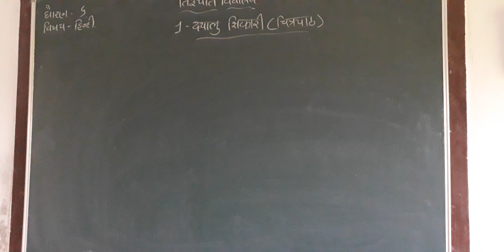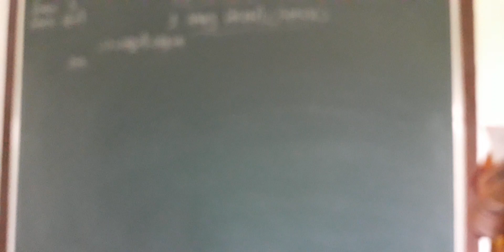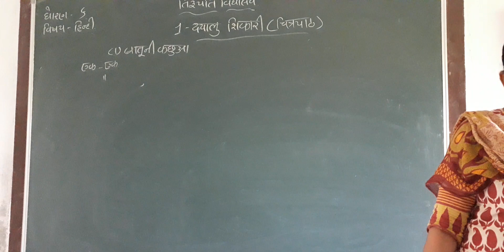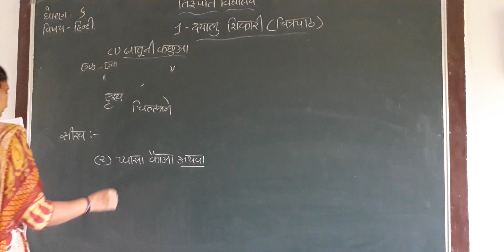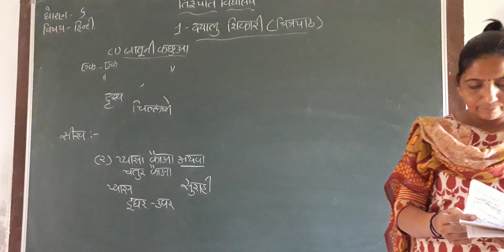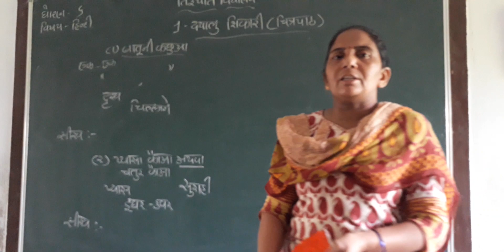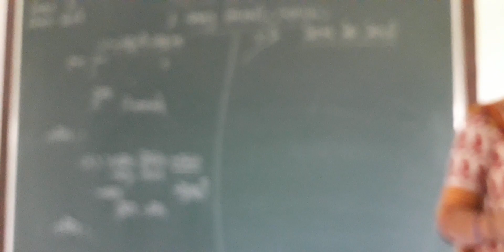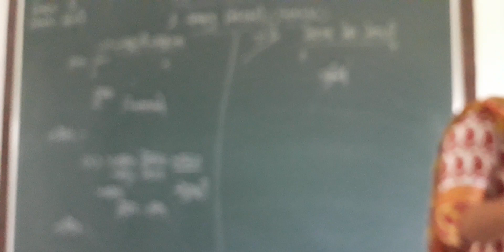Std 6 Hindi Part 4 230621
Hindi Part 4 230621